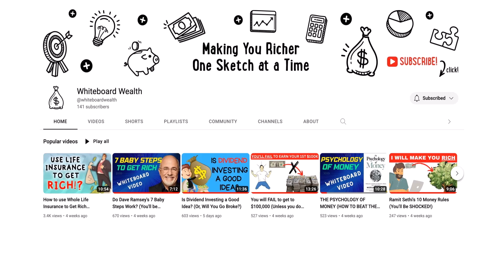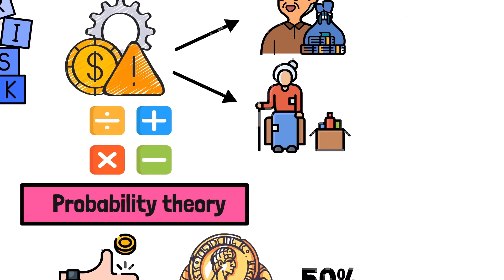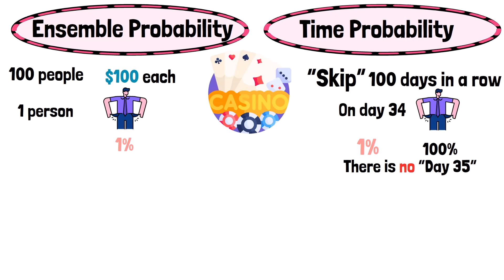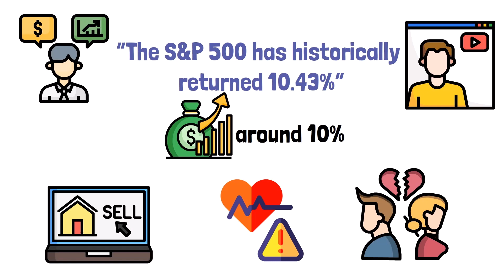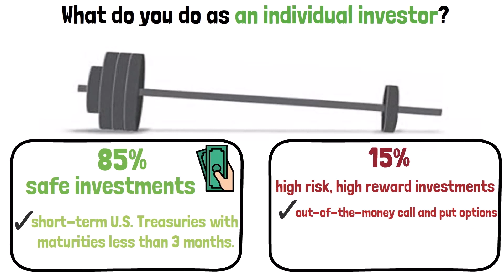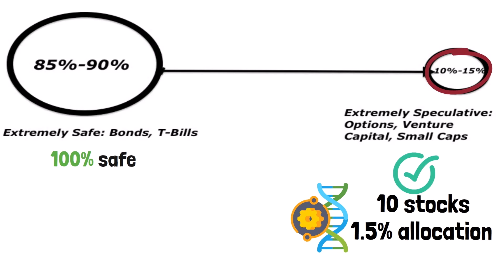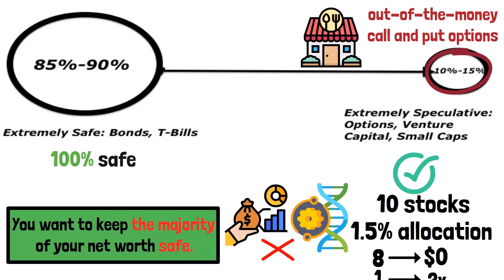Take WILD risks (And be 100% safe)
The Best Book for Investing? From the master himself, Warren Buffett

I only do videos on this channel that I am excited to make, and this video covers a topic I have always been fascinated with: Risk Taking.

And the concepts introduced in this video borrow heavily from the writings and teachings of Nassim Taleb.

Recently, Taleb has become a bit of a lightning rod because he turbo-blocks people on Twitter that disagree with him, but nevertheless, there is a lot to learn from his thoughts on risk.

Risk is so important, in my opinion, because it touches every aspect of our lives. How we manage risk in our investments will determine if we have enough to retire comfortably, or, if we will struggle financially our entire lives, which leads to a miserable existence.

But to understand risk we need to understand math, specifically, probability theory.

Yet probability is often misunderstood.

At a glance, probability is simply the likelihood that something will happen.
If you flip a fair coin, the probability it lands on “Heads” is 50%.

But real life, and investing, is far more complicated than flipping a coin.

And in real life, if you don’t want to go broke, we must understand two (2) different types of probability: “Ensemble Probability” and “Time Probability”.

Nassim Taleb illustrates the difference perfectly using a hypothetical casino as an example.

In the first example, 100 people go to our hypothetical casino to gamble with $100 each. We observe that some make money, some lose money, and out of the 100 people, 1 person goes bust and loses it all.

Based on this sample, we can reasonably calculate that the probability of going bust is 1%.

This first example is known as “Ensemble Probability”.

Now let’s consider a second example, where someone named “Skip” goes to the same casino 100 days in a row. On day 34, he goes bust. Afterall, he does have a 1% chance of going bust, so if he goes to the casino 100 days in a row, it is bound to happen.

In this second example, there is no “Day 35” for our friend “Skip”, because he went bust on day 34.

This second example, with our friend “Skip”, is known as “Time Probability”.

As we can see, “Skip” actually has a 100% chance of going bust, despite the fact that only 1% of people will go bust on average.
The important point here is this: the probability of success or failure based on a collection of people does not apply to you as an individual.

So, when you sit down with a financial advisor, or, you watch a financial “guru” on YouTube, you are often presented with investment returns based on the market's historical average, with comments like: “The S&P 500 has historically returned 10.43%”, or similar such thoughts.

And you might believe that going forward you can expect a return of around 10%.

But this type of thinking represents “Ensemble Probability”, but as an individual you are subject-to “Time Probability”, like our friend “Skip” from the casino.

As an individual, there are many events that can take place in your life that would force you to sell your investment positions; what if you have a health issue, a divorce, or some similar type of personal catastrophe?

If something bad does happen in your life, you are more likely to liquidate your investment position when the market drops. And selling when the market drops will ruin your returns, obviously.

In this type of scenario, the “average historical returns” of the market are completely meaningless.

I hope this whole discussion at this point isn’t sounding too “theoretical”, because this entire topic is NOT theoretical at all. This is the reality you are living in, as an individual.

The “average historical returns” of the market do not apply to you. Full stop.

You are like our friend “Skip” in the casino, and the chances of you going bust—losing all of your money—are always approaching 100% as time goes by.

So, what do you do as an individual investor?

Nassim Taleb, for his own part, recommends a “Barbell Strategy” for investing:

In this strategy, the larger weight on the left represents about 85% of your net worth, which you would keep in safe investments, like short-term U.S. Treasuries with maturities less than 3 months. Effectively, you are keeping 85% of your net worth in cash.

Please do your own research and consult with a financial professional before making any financial decisions. The creator of this channel does not assume any responsibility for any errors or omissions in the content.